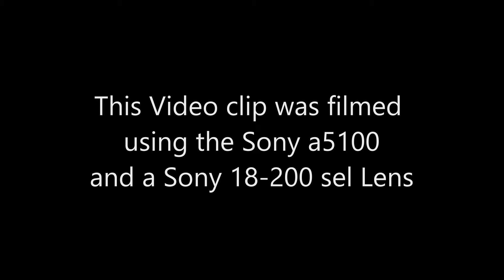Sony a5100 Video Test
This video was filmed using the Sony a5100 camera with an e mount 18-200 SEL lens which has the optical steady shot system built in. useful for hand held videos. The lens was set at maximum zoom  and I used a small tripod. I also used a digital zoom setting on the Sony a5100 to get even closer and I increased the magnification further in the editing stage adding a slight sharpening effect as well. The Sony a5100 has an excellent new video codec built in the camera which allows you to record at a higher bit rate to achieve more detail when shooting videos however in this case I used the mp4 option. I hope like the Video and perhaps it might help you decide that a mirror less camera like the Sony a5100 is right for you. If you already own a Sony a5100  please tell me about your own experiences in the comments below.